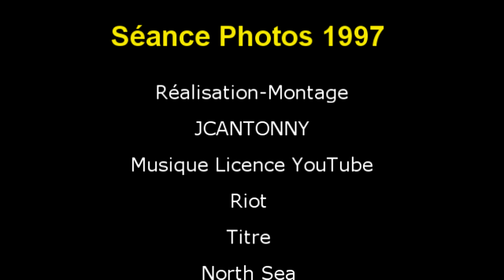Séance Photos 1997 (2/8)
Réalisation-Montage par JCANTONNY
Mini-série de 8 épisodes dont le 2ème épisode déposer le 15/07/2017